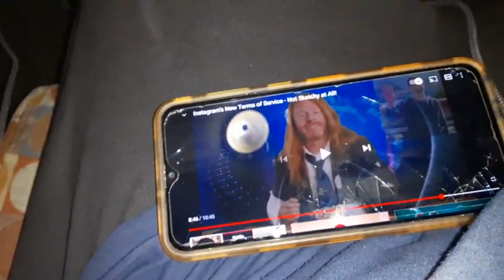put your thirst in check soda pop good fizz